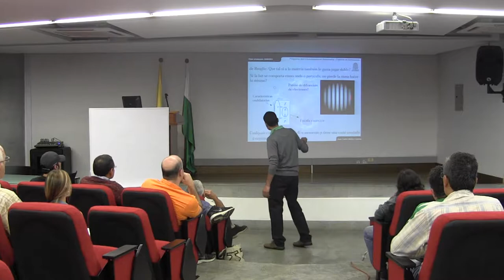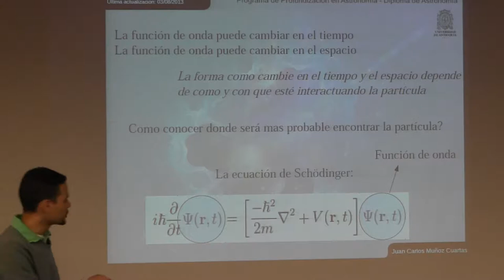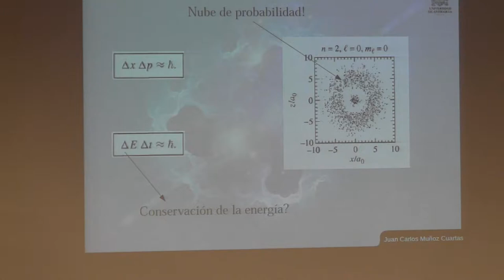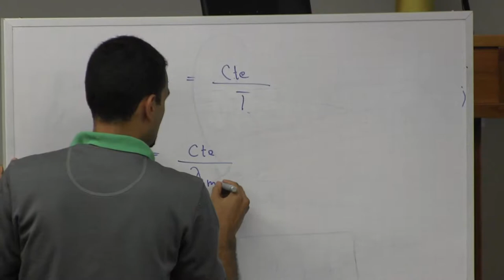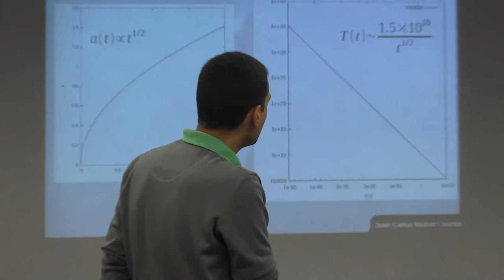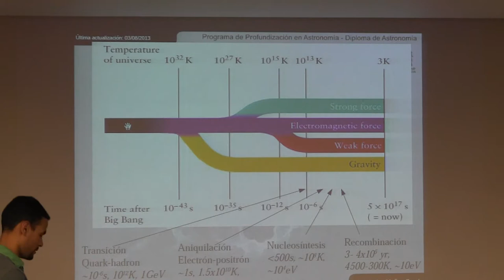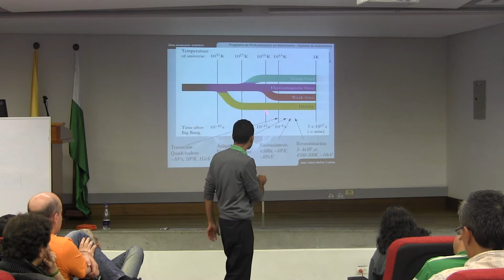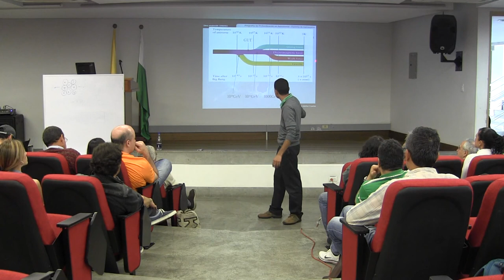Diploma Astronomía - Cosmología 2013 - Sesión 29